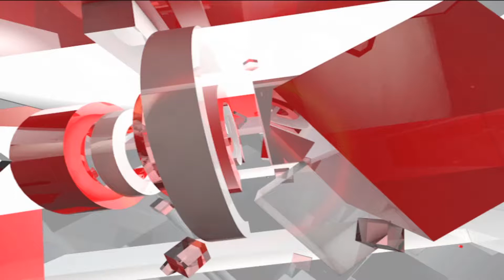MP: व्यापम केस में बयान दर्ज कराने के लिए कोर्ट पहुंचे दिग्विजयन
कांग्रेसी नेता कमलनाथ और दिग्विजय सिंह व्यापम केस में बयान दर्ज कराने के लिए कोर्ट पहुंच चुके है। भोपाल जिला अदालत की स्पेशल कोर्ट में सुनवाई होगी...